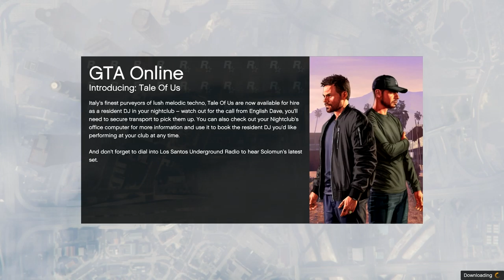Hunting Pack Nostalgia Trip: Win On Sunday!!! Let's Play GTA5 Online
Here's another one from the archives. Back in August 2018, when the Hunting Pack came out that pitted Vigilantes vs Scram Jets, there were good times to be had. I mean the whole point is just crashing rocket powered cars into things. What could be better?

At some point I'll have to see if people are still playing it. It's something I've forgotten about. What about you?

No voiceover on this one, but the action speaks for itself.